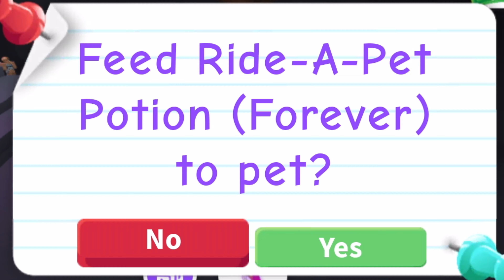Making NEON LADYBUG In Adopt Me Roblox!